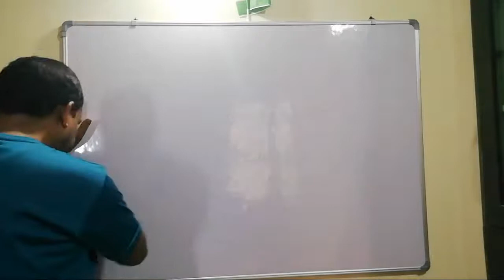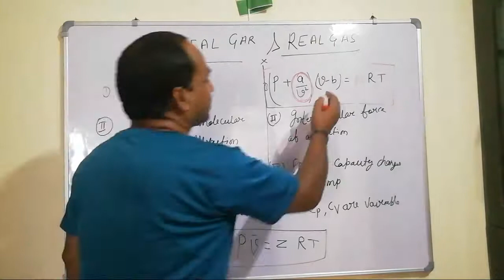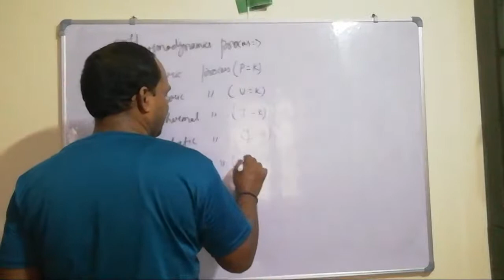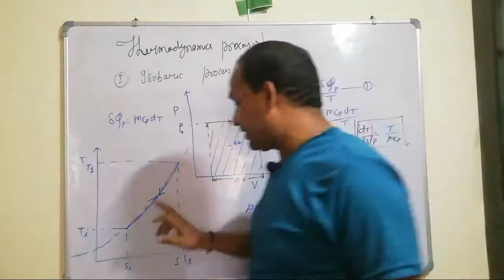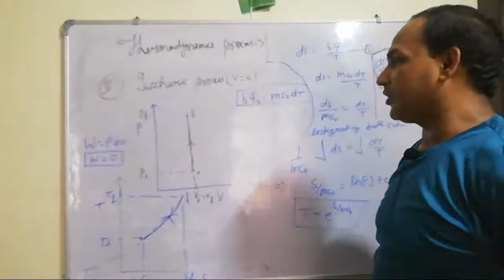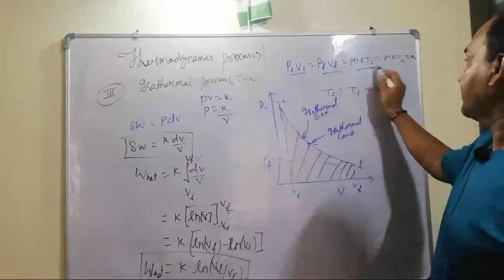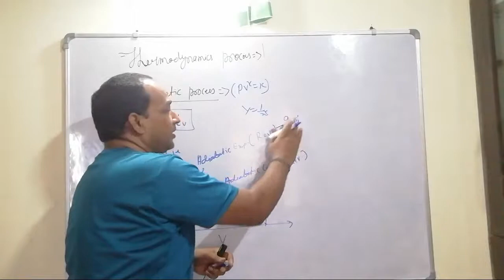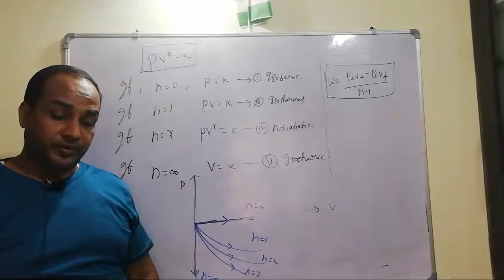GATE 2022 MECHANICAL ENGINEERING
LECTURE 3 :-The video explain about the Ideal Gas and Real Gas ,Comprehensibility factor.Different types of thermodynamics process and work done in different processes.P-V,P-T' V-T and T-s diagram of different thermodynamics processes.

Session 2 :-The video explain about the Steam Point and Ice Point ,Temperature Measurement Parameters and relation between length and temperature in different temperature scale.Also relation b/w Celsius Scale and Fahrenheit scale
Session 1 :-The video explain about the Thermodynamics and the properties of thermodynamics system.Concept of Continuum,Quasi static Process,Reversible and Irreversible process.Control Volume System.Types of System,State,Path,Process and effect of Heat

About Faculty:-
R K Jha is a qualified Engineer He has compeletde M.Tech From IIT Delhi and Persuing Ph.D from NIT Kurukshetra.He has 15 Years of teaching experience in reputed Engineering College as well as ruining Genius  Science Academy from last 15 Years.GATE Mechanical Engineering and IIT JEE Physics Expert.